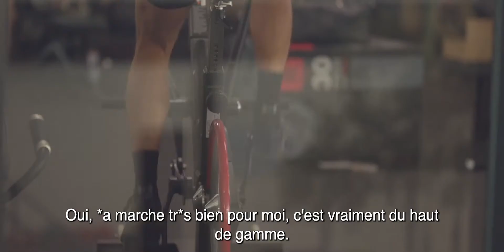5 raisons d'essayer notre CBD - Dutch Natural Healing